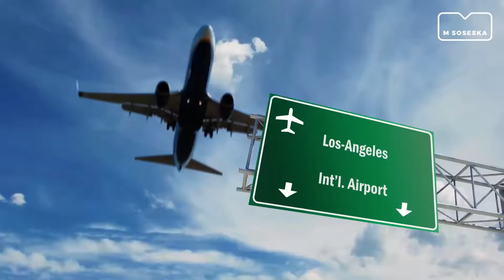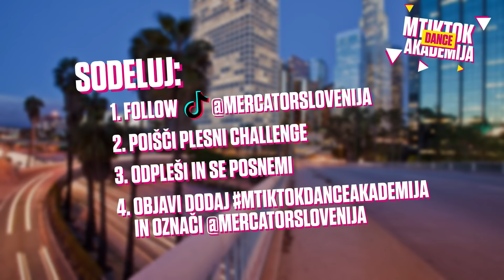Tutorial za IZZIV #4 | M TikTok Dance Akademija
To je to! Zadnja priložnost za res HUDO nagrado: brezplačen trip v L.A. ali 5.000 EUR! 🚀 💸 🚀  Na TikToku @Mercatorslovenija te že čaka ZADNJI plesni izziv, ki je malo lažji. Res ni razloga, da ne sodeluješ. 😉 Odpleši koreografijo, objavi video in prepričaj TOP žirijo! 🔥 Še prej pa si v zgornjem videu poglej tutorial, da osvojiš dance move Žige Sotlarja, najbolj hot koreografa na Balkanu.

️❗️ Ne pozabi: četrti (zadnji) izziv poteka do 8. oktobra!

This is it! Last chance for the BEST prize: a free trip to L.A. or 5,000 EUR! 🚀 💸 🚀 The LAST challenge, which is a little easier, is already waiting for you on our TikTok @Mercatorslovenija. Now there is no excuse not to participate. 😉 Learn and perform the choreography, publish the video and convince the TOP jury! 🔥 Don't forget to watch the tutorial above to learn the dance moves of Žiga Sotlar, the hottest choreographer in the Balkans.

️❗️ And remember: you can join the fourth challenge until October 8th!

✈ Do you want to know more about this once-in-a-lifetime opportunity? 👉mtiktokakademija.si